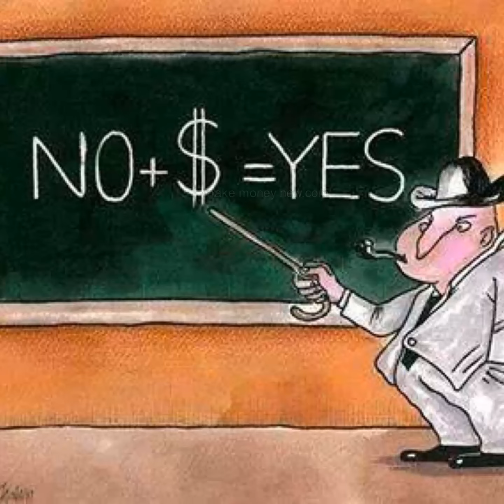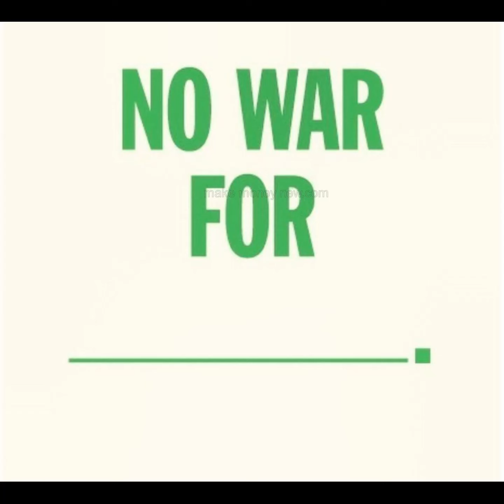navigating the social world, covering topics such as making friends, managing group dynamic